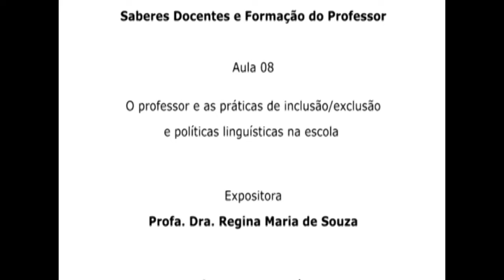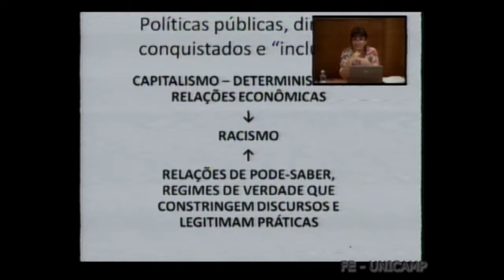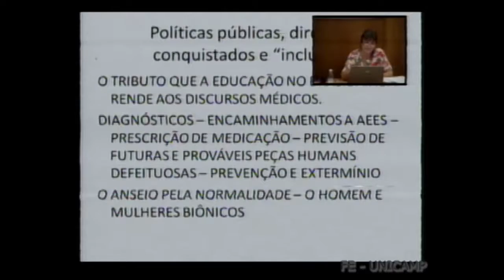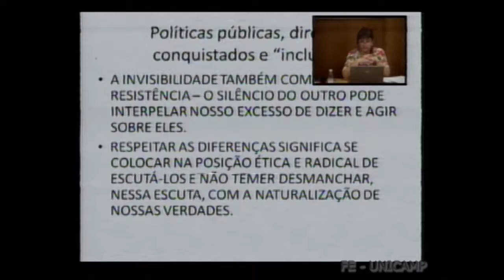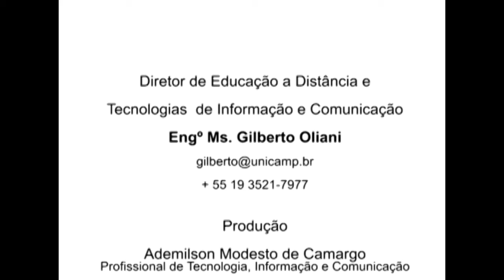DINTER ED617 - Turma B Aula 8 - O professor e as práticas de inclusão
Departamento de Ensino e Práticas Culturais - DEPRAC

ED617 - Turma B - Saberes Docentes e Formação do Professor

Aula 8 - O professor e as práticas de inclusão/exclusão e políticas linguísticas na escola
Faculdade de Educação - FE

-- Expositora
Profa. Dra. Regina Maria de Souza

-- Responsáveis
Prof. Dr. Dario Fiorentini
Prof. Dr. Ezequiel Theodoro da Silva

Data: 25/09/2012